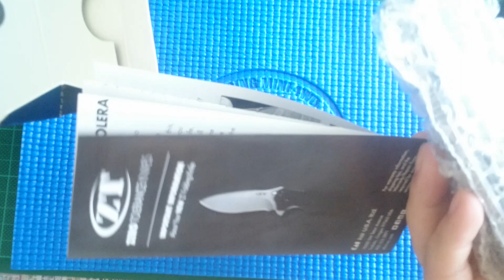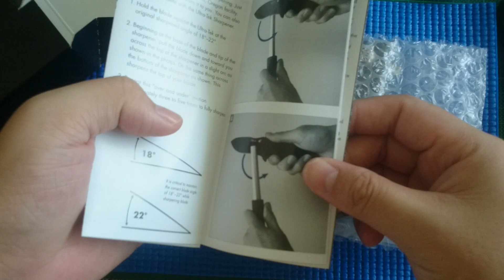Knives ZT 0562CF 開箱介紹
刀刃材質 CTS-204P/ 表面石洗處理
握柄材質 碳纖維/石洗鈦金屬
全長 約21cm
刃長 約9.5cm
折合長 約12cm
產地 美國
重量 約158公克

榮獲2014 Blade SHOW Winner賞的ZT 0562CF，刀刃使用全新石洗 CTS-204P鋼提供絕佳的韌性與鋒利度再次吸引您的目光，石洗處理讓刀刃隱藏使用過的痕跡更容易保養。單手開啟且有SpeedSafe 協助迅速開啟功能，只要靈巧將刀背上的突出物往後拉，則刀子就會展開。 KVT軸承滾珠系統能夠使刀具非常快速的開刀，滾珠系統在開刀時能非常滑順，且能將刀片損傷減少。
單邊握柄為輕量化碳纖維材質，另一面則採用石洗鈦金屬材質製作表面平順且防滑，也減少了再攜帶時的重量。 若您有收集ZT系列折刀，此款碳纖維石洗絕對不能錯過。

CTS-204P的成分:
 C:1.90    Cr:20.00    Mn:0.35    Mo:1.00    Si:0.60    Wu:0.65    V:4.00